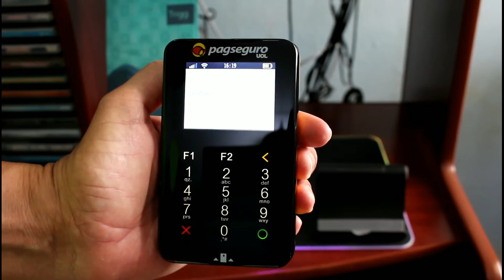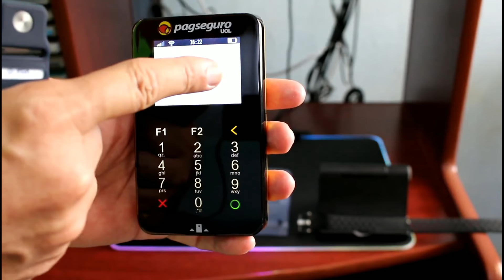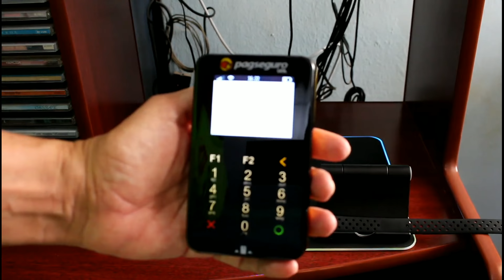NFC na Moderninha Wifi Passando as Pulseiras Pass. Santander e Band Trigg🤔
😍🐯Muito Massa adorei🐍 ESSE LINK VOÇE COMPRA SUA MODERNINNHA PLUS COM DESCONTO ESPECIAL DO CANAL 12x R$ 19,90[[ Novo Sistema Operacional Android Moderninha SMART o vai está aqui para vc compra a melhor máquina do mercado

à vista por R$ 238,80